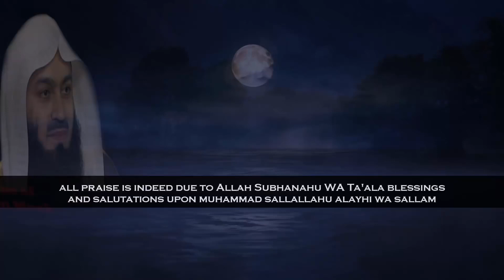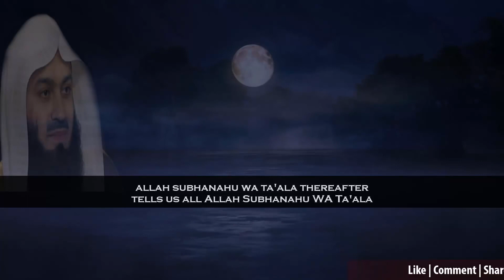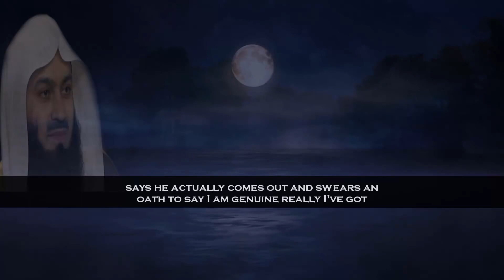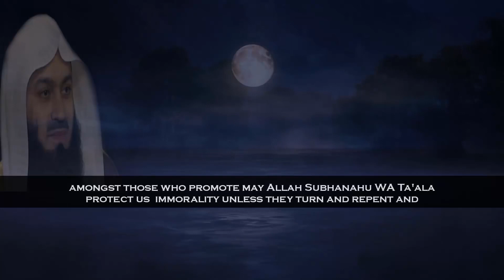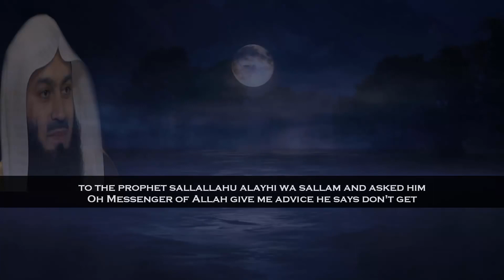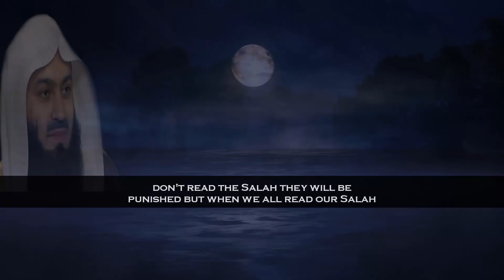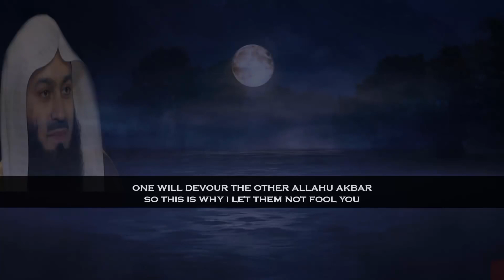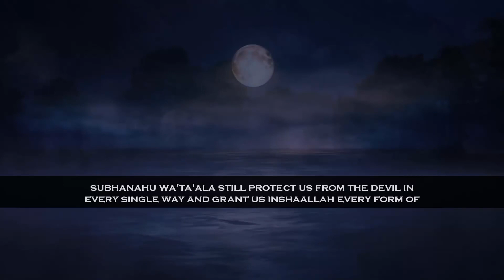History Of The Devil (Iblis) & His Promise !! BY Mufti Menk Online